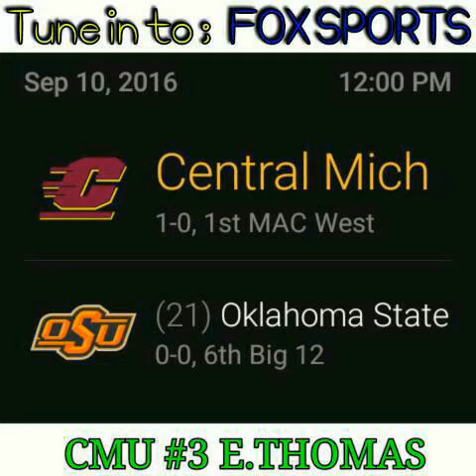Game 2 Tune in to FOX SPORTS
Look out for #3 E. THOMAS
CB/PR